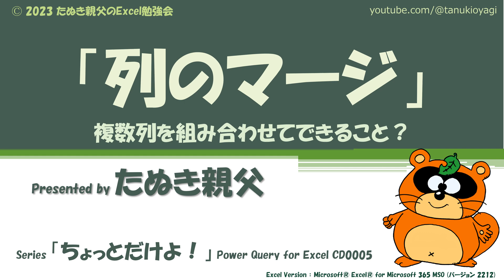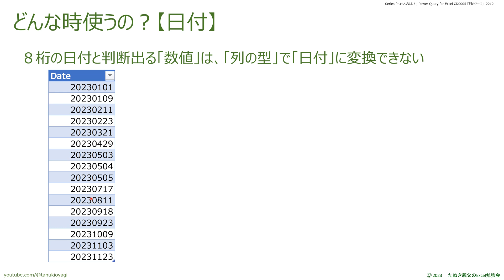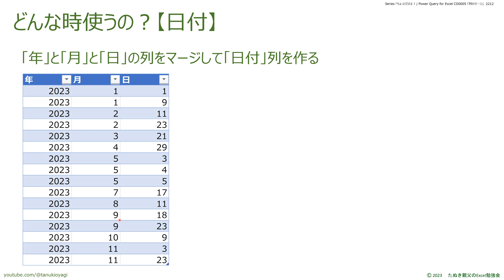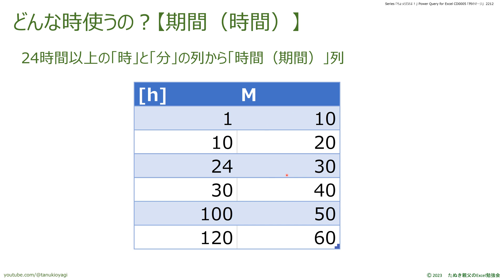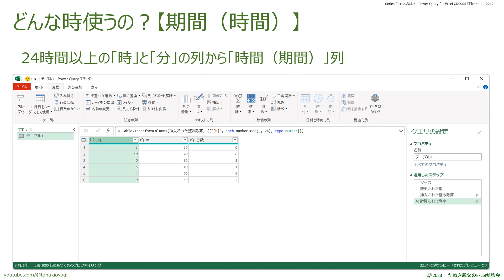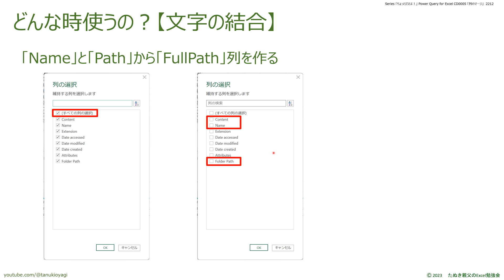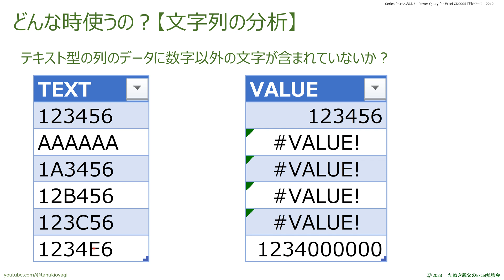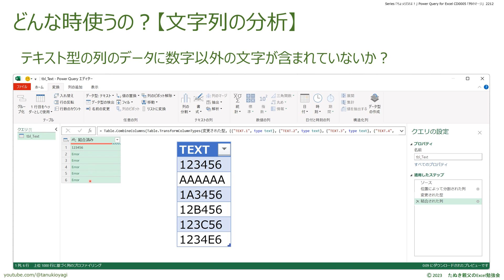【Power Query for Excel】複数列を組み合わせて出来ること！ 列の間にあれを挟めば...日付も可能「列のマージ」を極めよう！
【列のマージ】
　複数列を組み合わせる「列のマージ」、この機能を使えば年、月、日と列が分かれたデータから「年月日」列を簡単に作ることも可能です。
　どんな列を作るかは、あなたのアイデア次第です。

00:00:00 オープニング
00:00:27 「列のマージ」コマンド
00:02:30 どんな時使うの？【日付】
00:05:19 どんな時つかうの？【時刻】
00:06:24 どんな時つかうの？【期間（時間）】
00:09:33 どんな時つかうの？【文字の結合】
00:11:44 どんな時つかうの？【文字列の分析】
00:14:47 エンディング